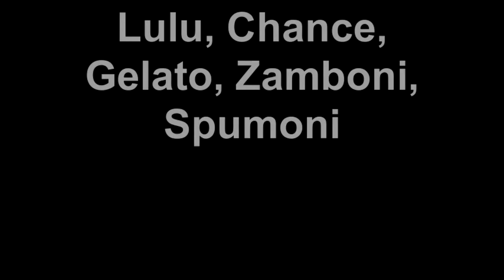Lulu and Chance Visit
Another set of friends come to meet the Samoyeds. Lulu and Chance are 8 month old Retriever / Lab Mix sibs